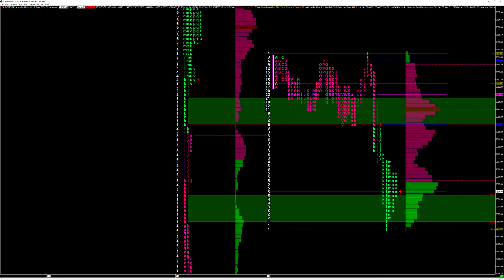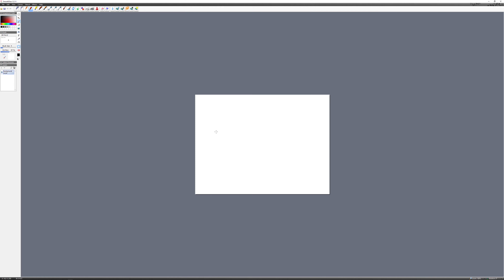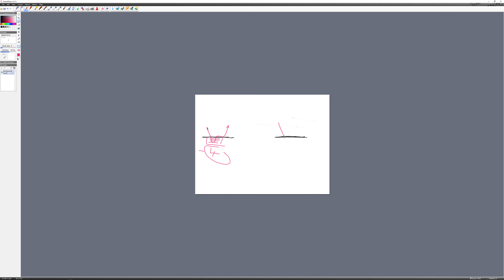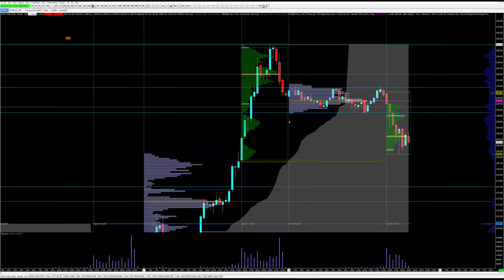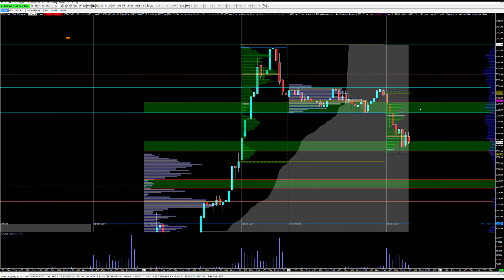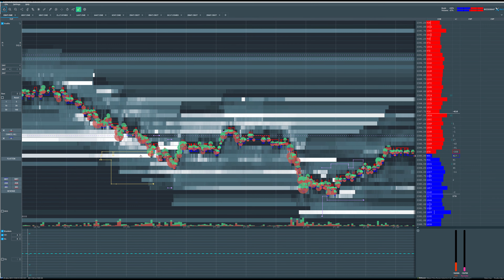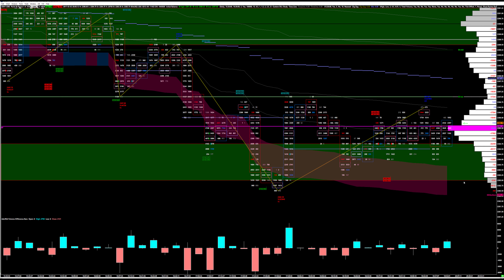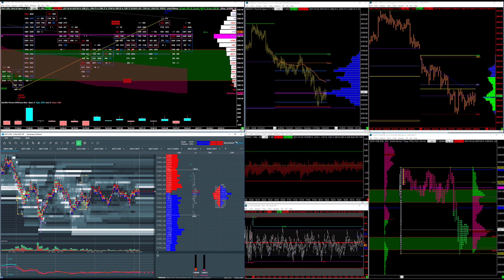Single print et scalping contrarien